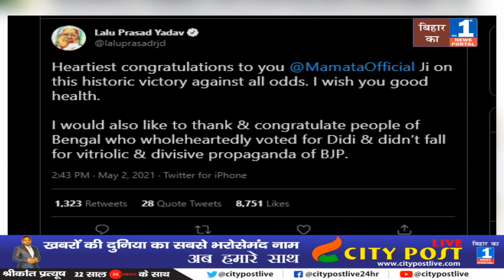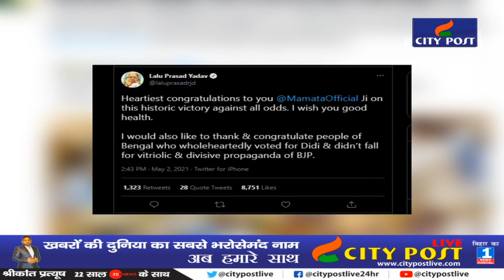Lalu Yadav ने Mamta Banerjee को दी गर्मजोशी भरी बधाई | BJP के लिए कही ये बड़ी बात